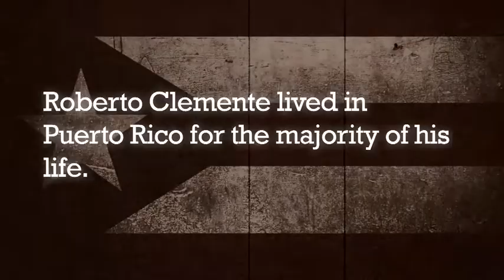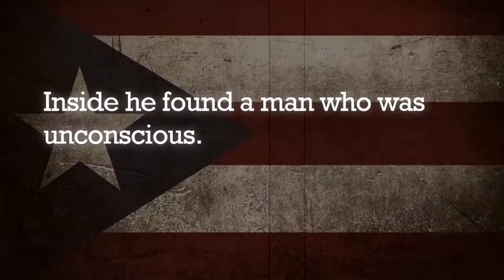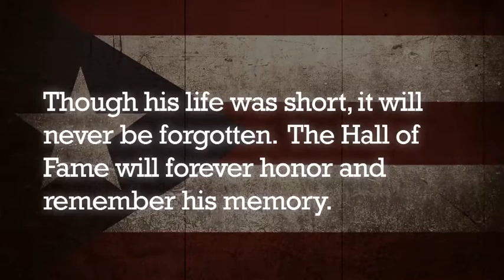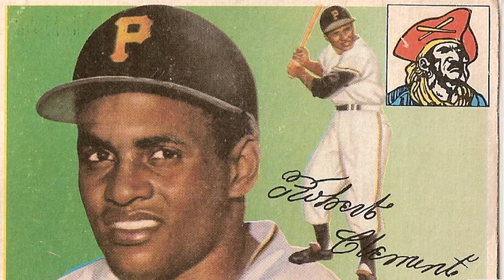Andrew_P_RClemente.mov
Roberto Clemente's story in Lego Stop-motion by Andrew P.